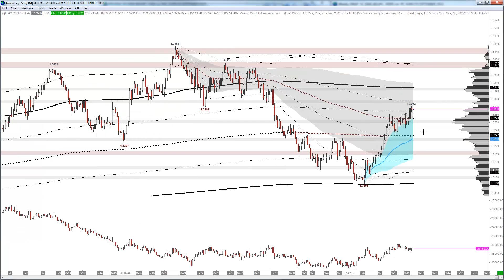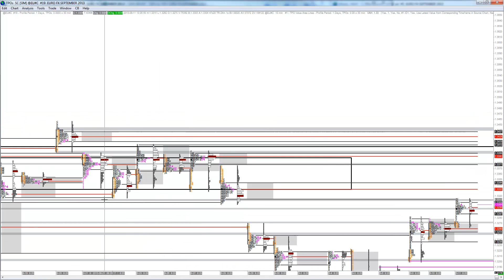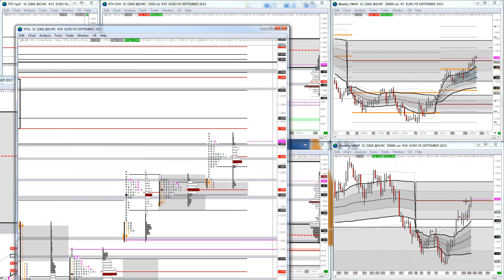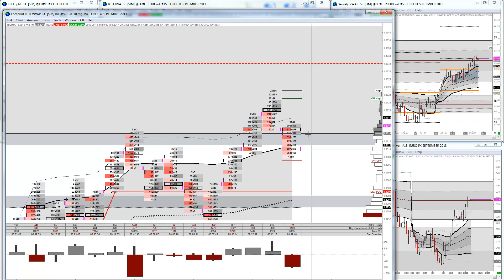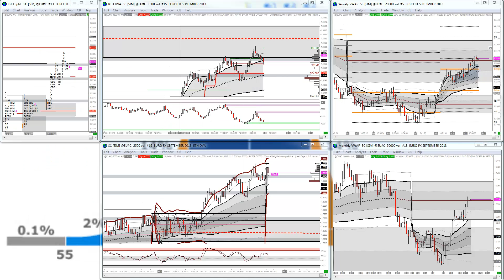Mini Banker position trading the Euro, Market Profile and Vwap 9/12/2013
Position trading Euro FX with the Mini Banker

Trading with Market Profile, Vwap and the Market Auction Theory

Great break out balance and a extension to the up side, buy support and sell the rally. Classic market auction theory example